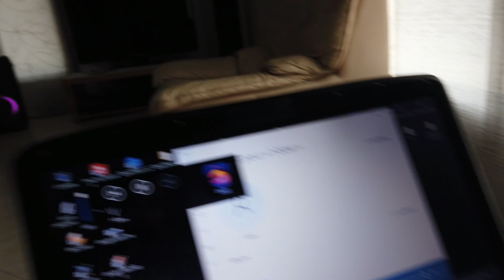JBL Partybox 100 Stereo TWS VS Pioneer club 7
Comparaison entre deux Partybox 100 en stéréo sans fil et un Club 7.

Désolé pour la qualité du son le micro sature un peu mais on entend quand même les différences entre les enceintes.

Le résultat est bien meilleur avec les deux JBL, un son plus puissant et plus clair pour les JBL.